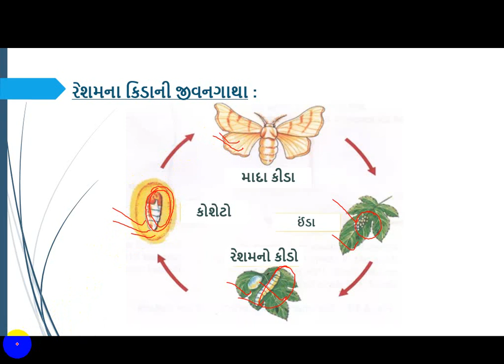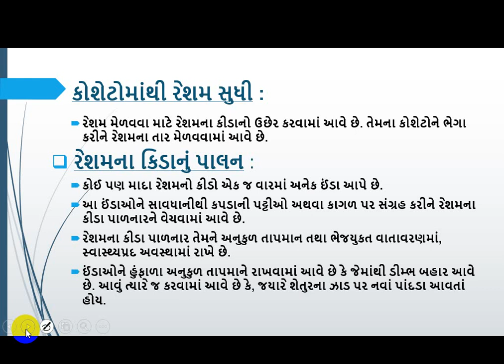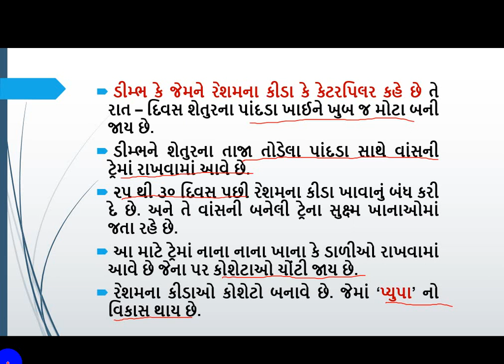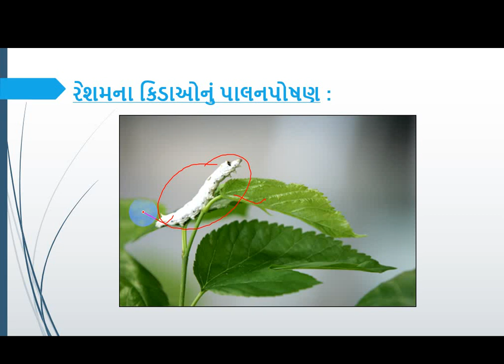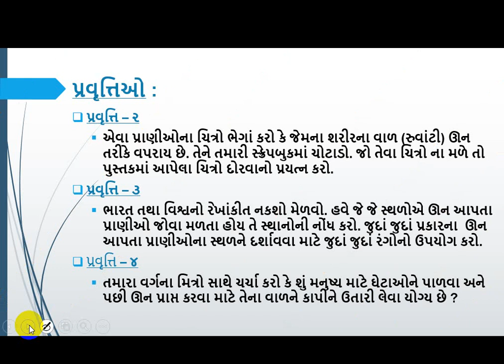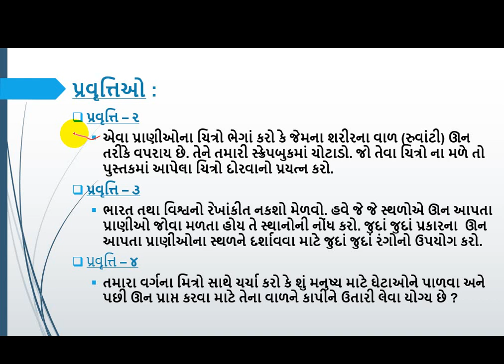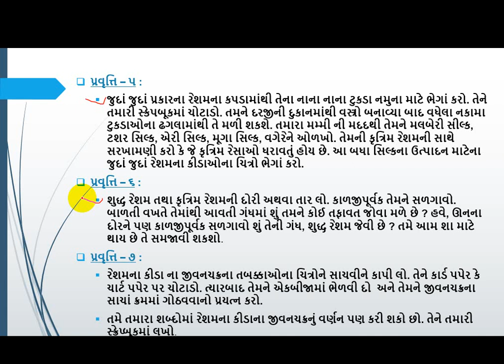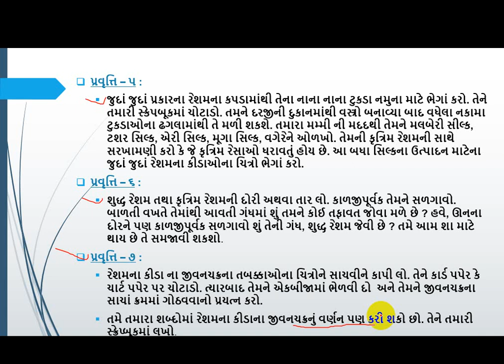STD 7 || SCIENCE || CH 3 || LEC 2